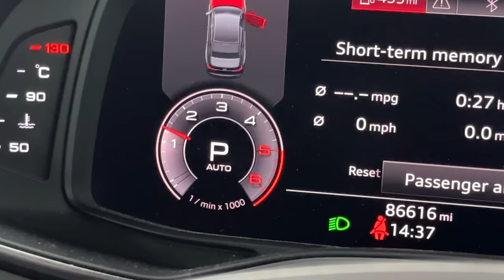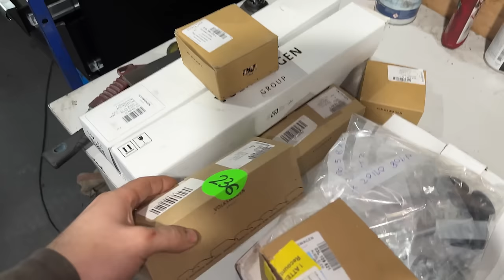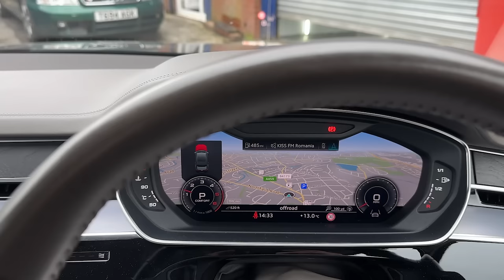A6 C8 and A8 D5 with noisy 3.0TDI engine.Audi dealer said it's normal acoustic noise, did we fix it?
Welcome to a 3rd video with the A6 and A8 with 3rd gen TDI engine.

Both cars came in at almost the same time for the repair after we did the technical report on them and the warranty company agreed to go ahead. In this video not only do we change parts but we want to get to the bottom of the issue. We made a measuring tool to check the clearance between the camshaft sprockets before we took them off and did the same measurement after we installed new parts according to the Audi manual. Will all this sort out the noise coming from the engine or was it a waste of money ?

If you want to get in touch with us visit our

music